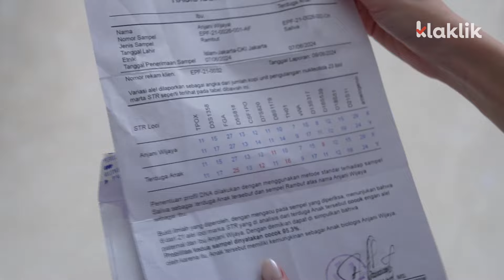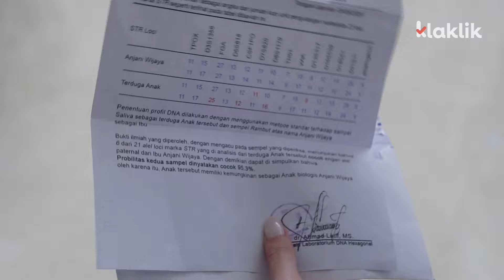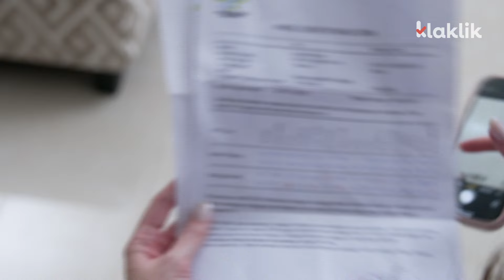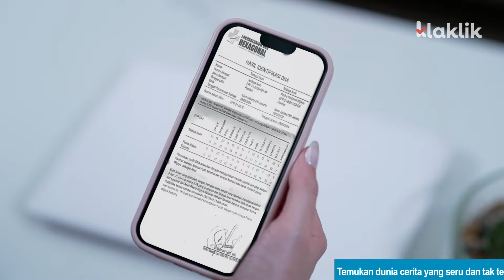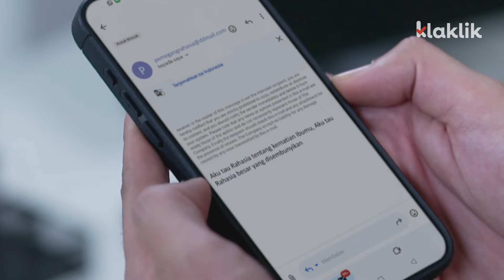ELENA PUNYA BUKTI RAHASIA TERBESAR PASHA !! | CINTA BERAKHIR BAHAGIA EPS 212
Menangkan Grand Prize yang akan diundi di akhir periode program:
- 1 Unit Toyota Fortuner 2.7 SRZ
- 1 Unit Hyundai Stargazer 1.5 IVT
Serta berbagai hadiah dahsyat yang diundi setiap bulan: